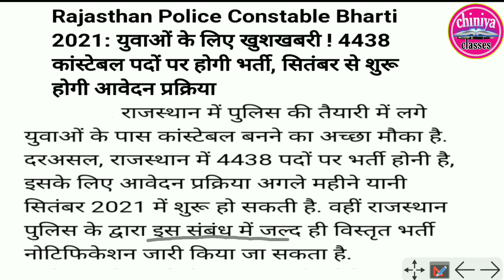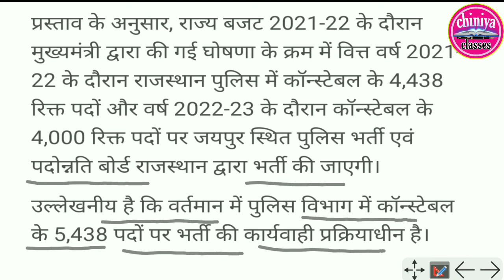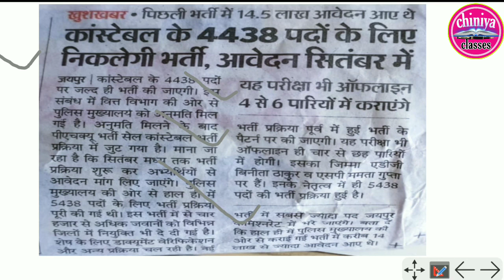rajasthan police new vaccancy 2021। rajasthan police 4438 post per bharti 2021।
rajasthan police new vaccancy 2021

राजस्थान पुलिस कांस्टेबल नई भर्ती2021
Raj Police New Vacancy Notifications जारी |
4438 पद bharti police
Raj Police CONSTABLE Notification 2021
  RAJASTHAN POLICE Constable Online Form Start
 Raj Police Exam Date

rajasthan police
 rajasthan police constable bharti latest news
rajasthan police constable bharti new update, rajasthan police constable, rajasthan police bharti 2021
rajasthan police constable new bharti 2021, rajasthan police new vacancy 2021
Rajasthan Police Constable Bharti 2021 For 4438 Posts
rajasthan police constable
constable bharti
police bharti
rajasthan police
constable bharti 2021
rajasthan police, rajasthan police constable bharti latest news
rajasthan police constable new vacancy 2021, rajasthan police constable bharti new update
rajasthan police constable, rajasthan police bharti 2021, rajasthan police constable new bharti 2021
 rajasthan police new vacancy 2021, rajasthan police constable 2021
 rajasthan police news today, rajasthan police new bharti 2021, rajasthan police latest news
best institute in jodhpur, best institute in rajasthan, rajasthan police constable, rajasthan new vacancy 2021
rajasthan police news today, rajasthan police latest news, rajasthan police constable new vacancy 2021
rajasthan police constable new bharti 2021
 rajasthan police constable bharti new update
rajasthan police constable bharti latest news, rajasthan forest guard exam date, vanpal vanrakshak syllabus
chiniya Classes
 rajasthan police
rajasthan police exam pattern, rajasthan police bharti 2021
 rajasthan police new vacancy, rajasthan police constable new bharti 2021, rajasthan police latest news
 राजस्थान पुलिस कांस्टेबल नई भर्ती 2021- 22
 rajasthan police New syllabus

rajathan police new update 2021
rajsthan Police bharti new notification 2021।